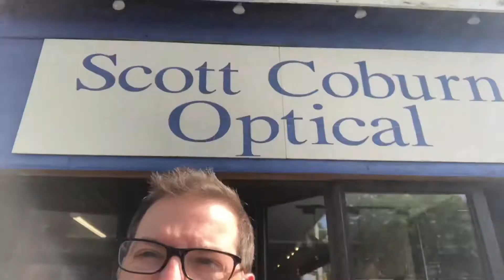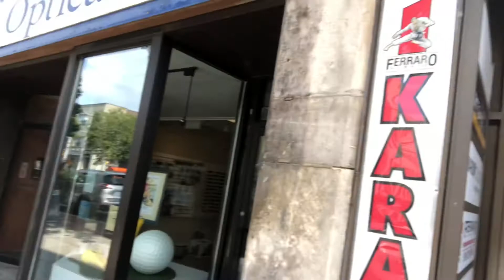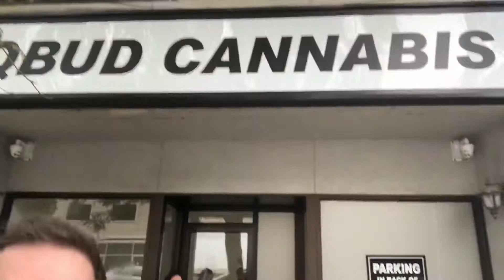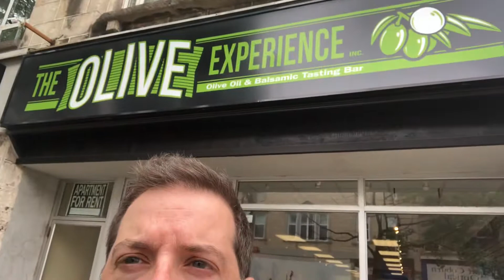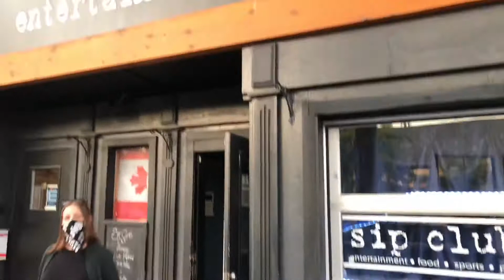Guelph’s Support Local Campaign- Upper Wyndham Street!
Over the next several weeks I’ll be travelling to all corners of the city in support of our “buy local” campaign! I’ll be visiting downtown streets, plazas and more. But today let’s see what upper Wyndham has to offer Guelph? And if I missed some shops I apologize in advance. Shop local Guelph, thank you!